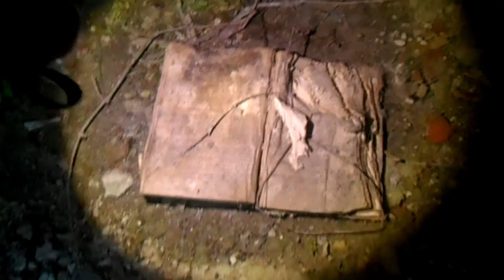Gate of the Hell - Sunset Investigation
So I decided to return to this place. Nothing changed. Creepy. Dark. Dirty.